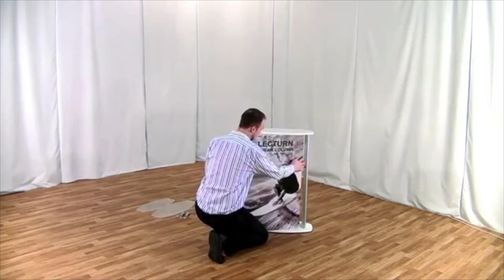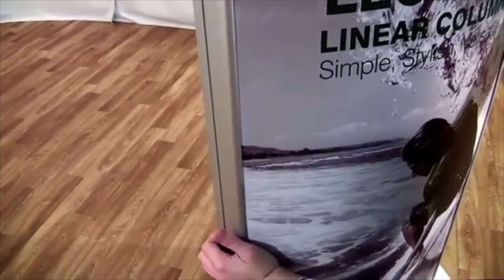LECTERN LINEAR COLUMN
Attractive modern styled lecturn column with feature acrylic table top shelf mounted on standoffs. Ideal for conference presentations.

Smart, sleek looking lecturn style counter made from aluminium posts and MDF table top in a choice of five colours
Attractive acrylic surface shelf supported with standoffs
Internal shelf with optional graphic panel to the front